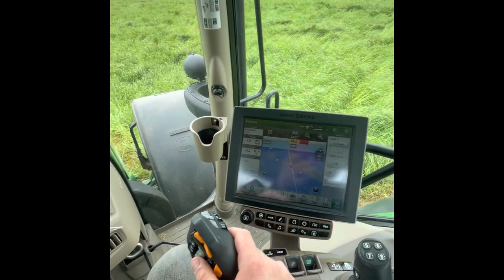SILAGE 2022 IS UNDERWAY!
In todays video I introduce myself and give a quick introduction about what we get up to on the farm. We start mowing, tedding and foraging first cut silage and you see me get slightly under pressure on the pit. We also welcome some new cattle to the farm, bought from market whilst we were silaging.